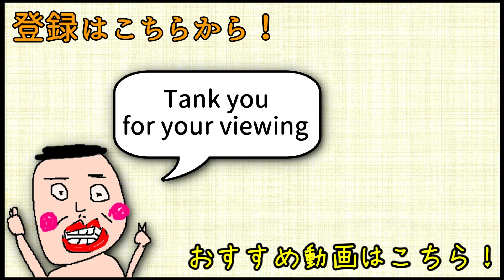【R6S】ウォールハックじゃないよ！心の目で見えるポジ。 pc版 レインボーシックス シージ RAINBOWSIX SIEGE 実況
[スポンサーさん募集中について]
僕のチャンネルを本気で応援してくださる方がもしいらっしゃいましたらスポンサーという形で応援してくださるとすごく嬉しいです(^.^)
youtube gamingのチャンネル↓

iPhoneなどのアプリでyoutubeをご覧になってる方は、safariなどのブラウザ（普通のインターネット検索）で「youtube gaming」を開いていただいて、スタジオマイノリティと検索してください(^.^)
(こちらのyotuube gamingのほうのチャンネルでスポンサーに登録できます。もちろん普通のyoutubeチャンネルと同じチャンネルですがyoutube gamingのサイトでしか登録できないみたいなのでお手数ですがよろしくお願いします(^.^))

・スポンサー限定動画が見れる
・スポンサー限定のバッチが名前の横につく
・僕が作った低クオリティのスタンプがチャットで使用できる
・スポンサー限定のチャットに参加できる

【使用機材】
・マイク：audio technica AT4060a
・マイク：Blue Microphone Mouse
・マイク：Electro-Voice RE320
・マイク：Shure SM7B
・マイク：RODE M1

・オーディオインターフェース：Steinberg UR28M
・マイクプリアンプ：WARM AUDIO WA73-EQ
・チャンネルストリップ：dbx 286s

・コンプレッサー：FMR AUDIO RNC1773
・コンプレッサー：dbx 266xs
・エキサイター：Aphex EXCITER

・ヘッドホン：AKG K712 PRO
・ヘッドホン：audiotechnica ATH-WS1100
・イヤホンモニター：SONY MDR-EX800ST

・PS4用アンプ：ASTRO mixamp

・左手用キーパッド　Razer Orbweaver

・PS4：PS4pro
・コントローラー：純正コントローラー

・モニター：I-O DATA ゲーミングモニター EX-LDGC241HTB2
・モニター２：BenQ ゲーミングモニター RL2460
・モニター３：Acer KA24240HQ